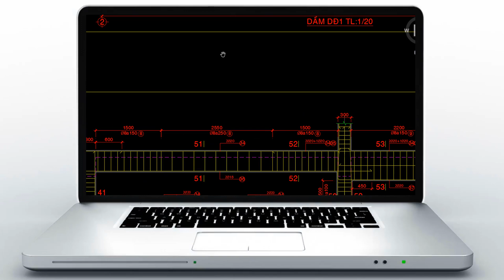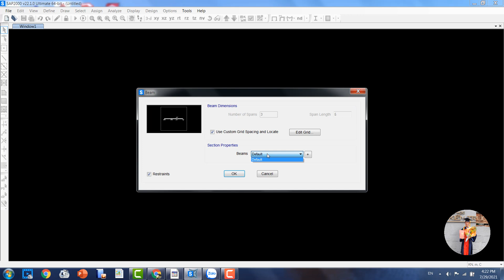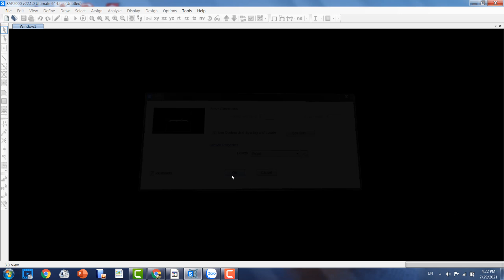Bài 1 : Hướng dẫn sap2000 V22 cơ bản ( Sap2000 basic | analysis ) làm quen giao diện, dầm liên tục